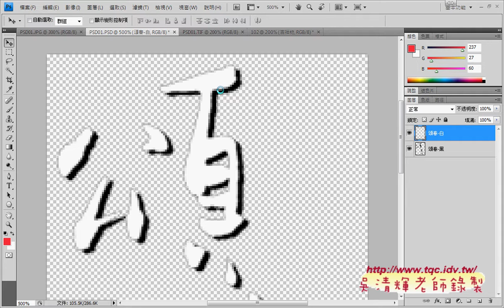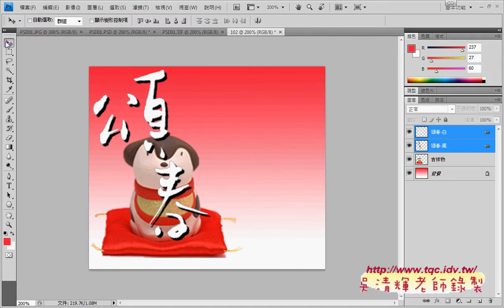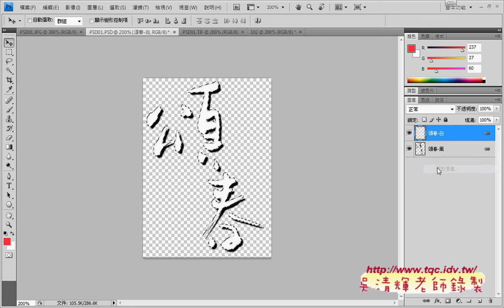08 如何製作頌春陰影字